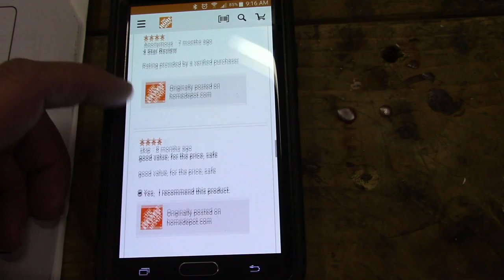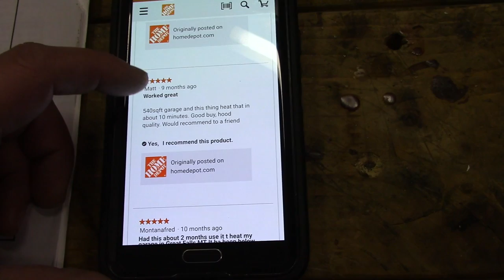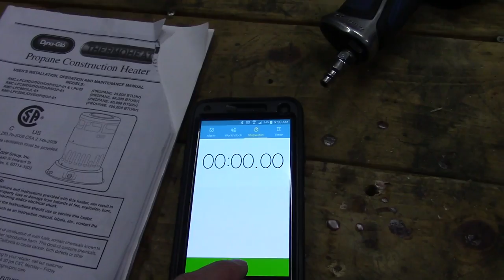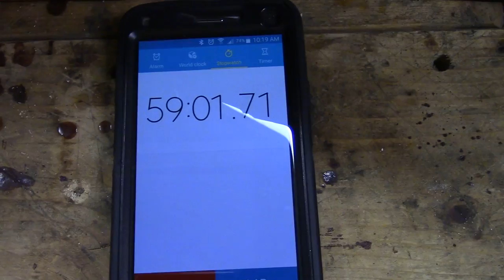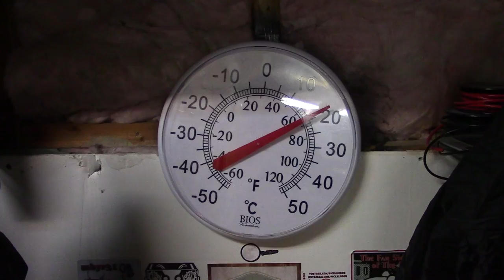Dyna Glo Pro 80,000 BTU Propane Convection Heater Review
Get this heater here if you're in the U.S.A.

Today on Ghostma Vlogs we test out our new 50,000 to 80,000 BTU Dyne Glo Pro propane convection heater in my poorly insulated 10x20 garage.  I hope you enjoy the video, and it provides some insight on your potential purchase!  Cheers!!